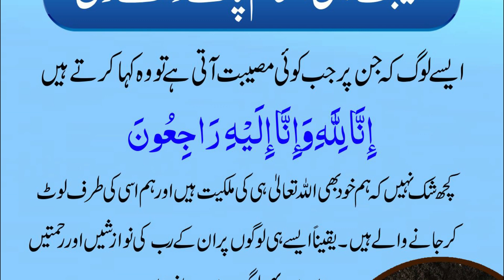Inalillahi Wainailaihi Rajiun Kehny ka Ajar or inam | Quran Ki Khobsorat Dua For Lose